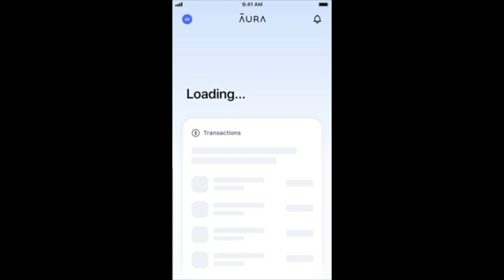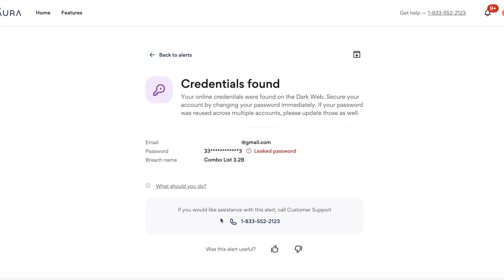What HAPPENED to all the TREVOR NOAH stand-up videos? | HAVE YOU SIGNUP FOR AURA?